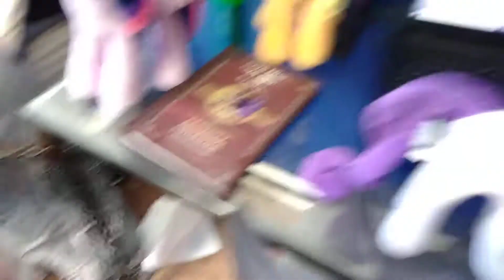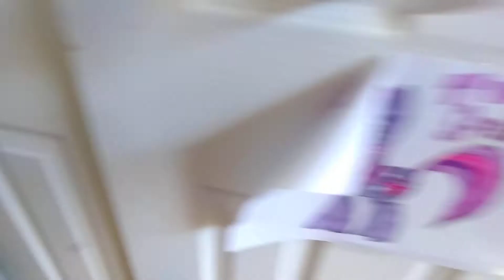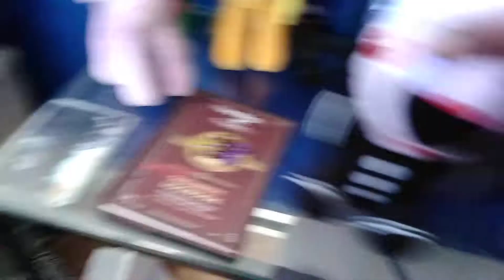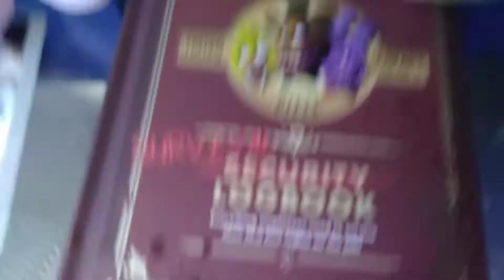Meeting rarity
I won her at the boardwalk